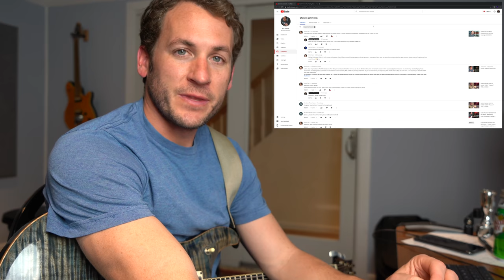Guitar Teacher REACTS: Robin Trower "Too Rolling Stoned" 1980